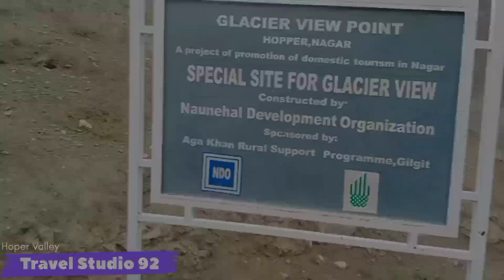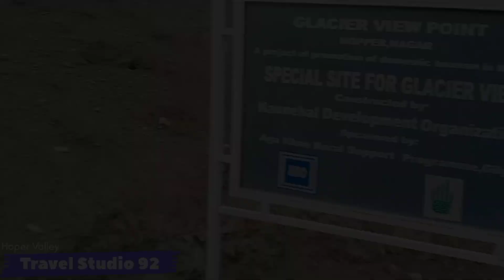Discover Hoper Valley with Travel Studio 92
The Hopar Valley is a scenic portion of the Nagar Valley in Gilgit-Baltistan, in Pakistan. It is about 10 km away from Nagar Khas, the principal city of the Nagar Valley. Hopar Valley is home of the Spantik and Hopar glaciers.
In this video, you will see how Tourist enjoy their journey with travelstudio92 and you will see hidden beauty of Hoper valley.